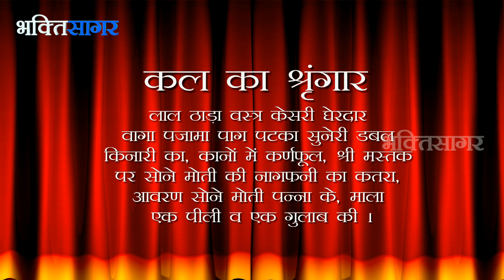Aaj Ka Darshan Falgun Shukla Ashtami 14 March 2019